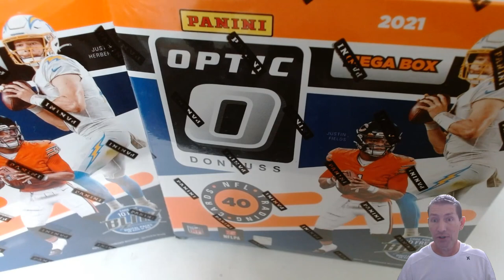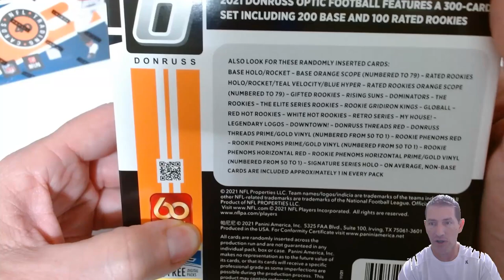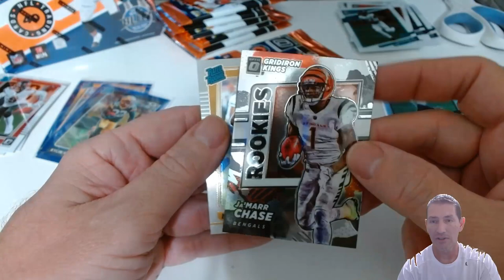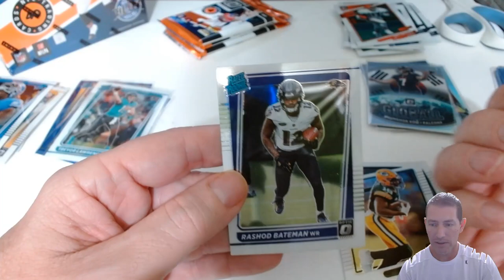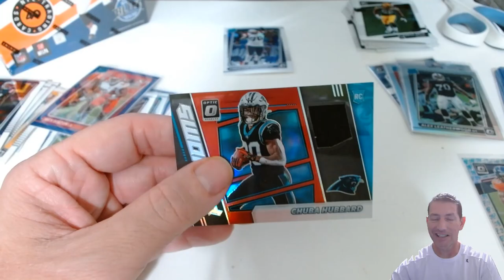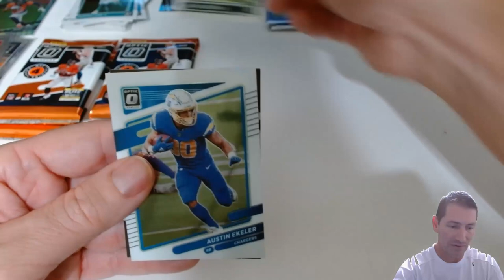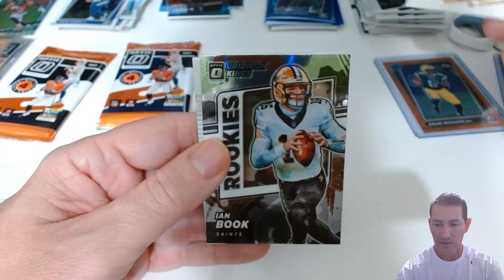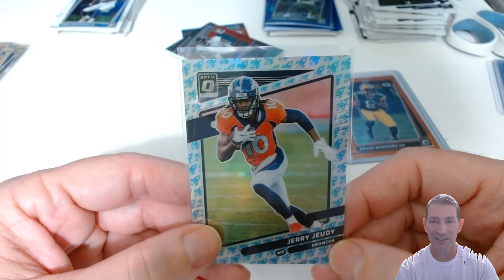FANATICS RANT! & Cracking! 2021 MEGA BOXES 2021 DONRUSS OPTIC FOOTBALL